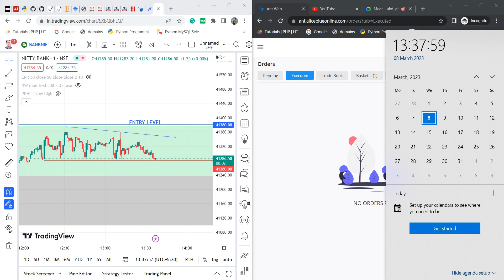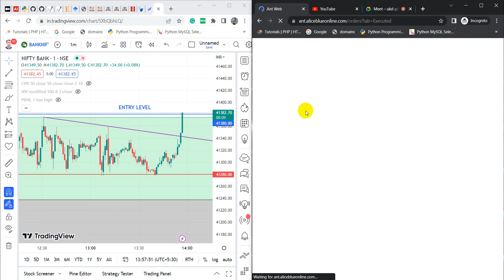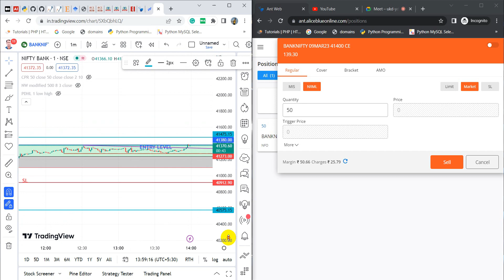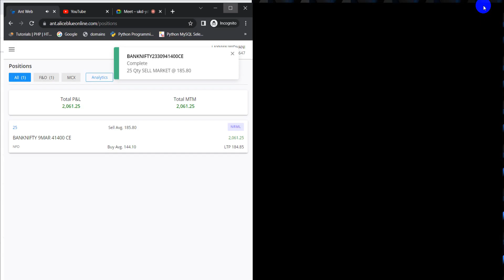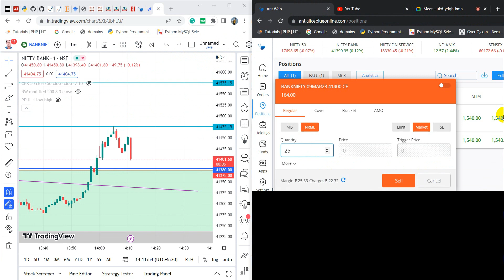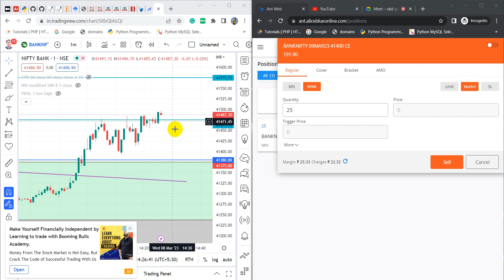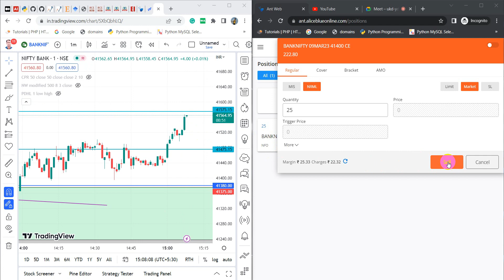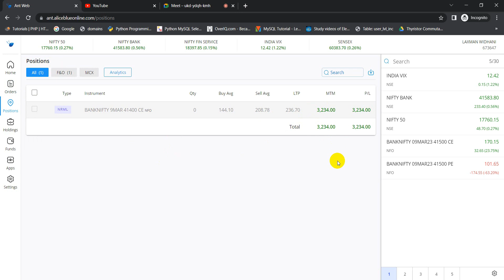AFTERNOON STRATEGY | Banknifty | Day-10 | 08-03-2023